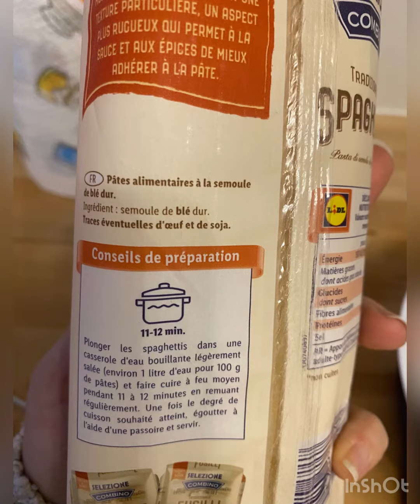Paste cu broccoli 🥦